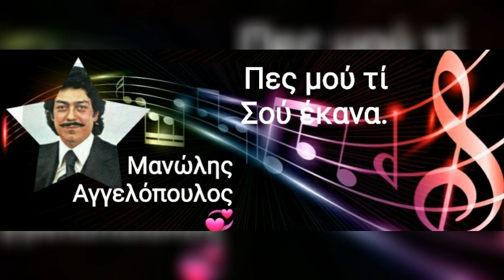Πες μού τί σού έκανα.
Πες μου τι σου έκανα

ΣΤΙΧΟΙ ΠΕΣ ΜΟΥ ΤΙ ΣΟΥ ΕΚΑΝΑ

Κι απόψε θα ξημερωθώ,
μες στα δάκρυά μου πάλι θα πνιγώ,
κοντά μου έλα, μην αργείς
ζωντανό αν θέλεις να με ξαναβρεις.

και μ’ έχεις δικασμένο,
μες στα μαύρα δάκρυα
μακριά σου να πεθαίνω,
ωχ, μακριά σου να πεθαίνω.

Για ‘μας κυλούσε η ζωή
σαν γλυκό τραγούδι βράδυ και πρωί,
ώσπου μια σκοτεινή βραδιά,
βρήκα ρημαγμένη κι άδεια τη φωλιά.

μεςα στα δάκρυά μου πάλι θα πνιγώ
κι ένα θλιμμένο δειλινό,
θα σου πουν’ οι φίλοι ότι πια δεν ζω.